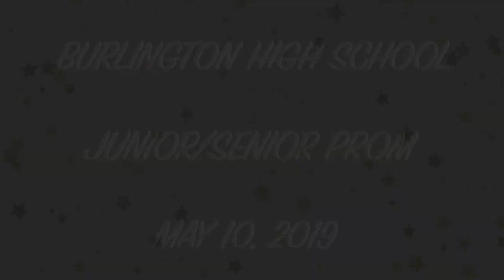Burlington High School Junior and Senior Prom Montage 2019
Burlington High School held their annual Junior and Senior Prom on Friday, May 10th. Before the promenade began, students gathered on the Town Common to take pictures with their dates, friends and family.